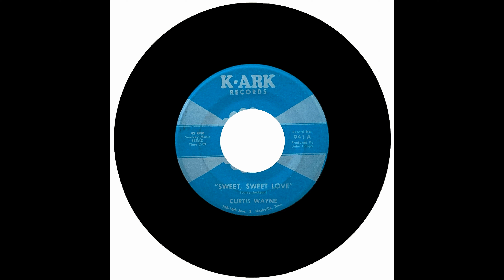CURTIS WAYNE - SWEET, SWEET LOVE